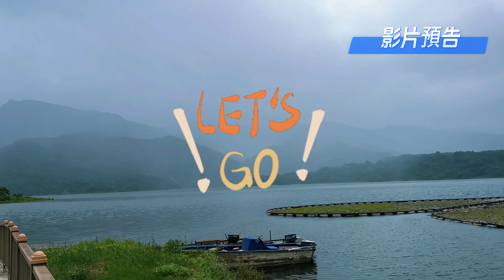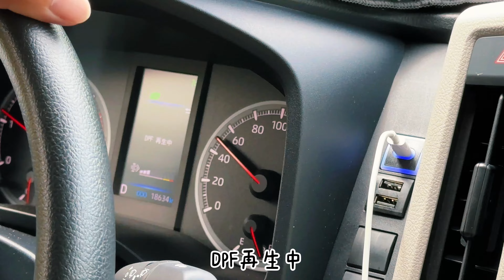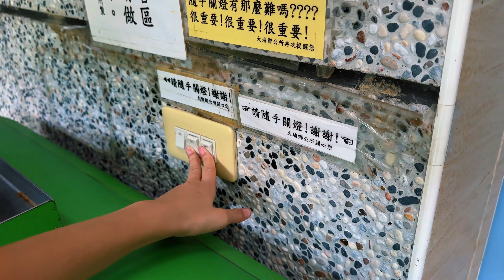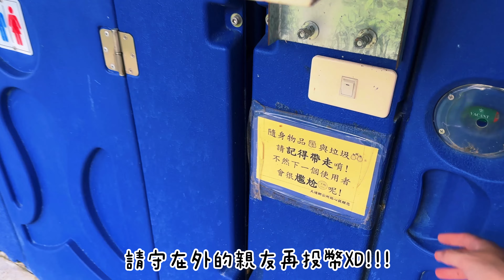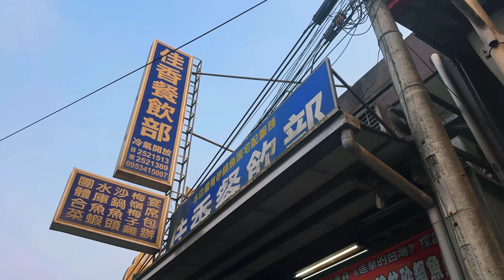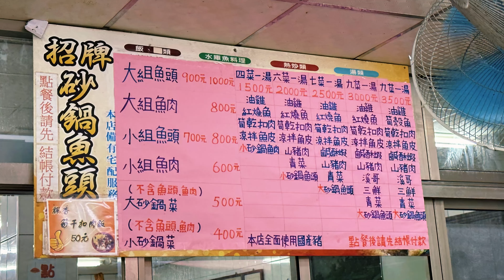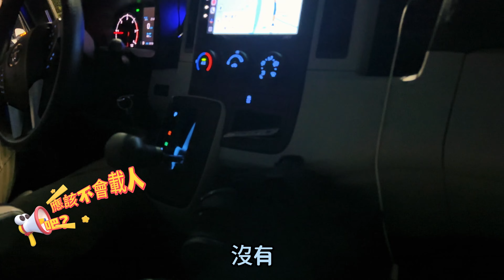[車泊] 嘉義大埔免費露營場 大埔湖濱公園 | 免費車泊 | 零元車泊 | 投幣式洗澡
有「全臺灣最大的免費露營區」封號的「大埔湖濱公園」我們家來三次了！
分別是2021.10、2023.9、2024.3
大埔蚊蟲多、小黑蚊多是眾所皆知的！
但是可能季節、水位高度的不同，都會影響蚊蟲的數量XD！
個人體驗是，滿水位時，蚊蟲、小黑蚊爆炸多！到了晚上可能要躲在車內帳內的；
水情不佳前往時，相較下就「比較沒什麼蚊蟲」。
不過防蚊裝備、措施還是準備齊全喲。

大埔湖濱公園屬於無電露營區；
水的話，網傳偌大的園區裡有「2個」水槽， 但我們沒特別注意；
也有提供免費的水廁！常看到工作人員在打掃，基本是乾淨的！
但是如果遇到假日，化糞池運作不及，會漂出濃郁的味道XD
這時搭在木棧板區域的民眾們可能就會受到影響了。

影片中有遇到車友在營救自己的空拍機，
後來出現一位具有樹攀經驗的熱心民眾加入幫忙！
請勿模仿喲～！

影片分享
00:00 預告
00:43 出發！
01:33 補給站(酒類超豐富！)
02:42 在地人推薦大立沙鍋魚頭
03:09 抵達露營區
04:07 六角亭
04:54 西拉雅國家風景區片段
05:39 大埔營區營位分享
07:15 公廁
08:06 投幣室淋浴間
08:35 搭帳(?)
09:46 營救空拍機！
救援者有樹攀經驗，請勿輕易模仿
13:04 分享大埔美食
14:22 因故提早撤退
15:07 遇到臨檢